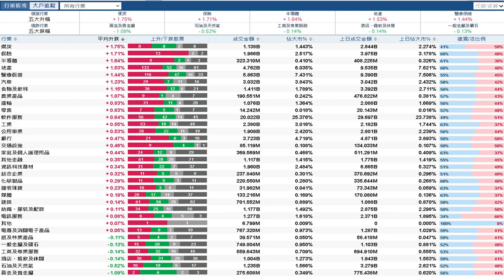【石Sir午市閒談】今日推介華潤燃氣｜新世界、快手、中遠海能、聯想、希瑪眼科最新部署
恒生指數中午收報22180點，升253點。期指應如何部署？《香港經濟日報》專欄作者石鏡泉（石Sir）推介華潤燃氣（01193） ，另亦會分析新世界（00017）、快手（01024）、中遠海能（01138）、聯想（03396）、希瑪眼科（03309）最新部署，詳情待石Sir為你分析。